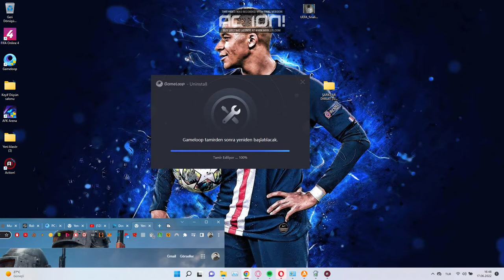Artık Müq Videolar zizi Bekliyo